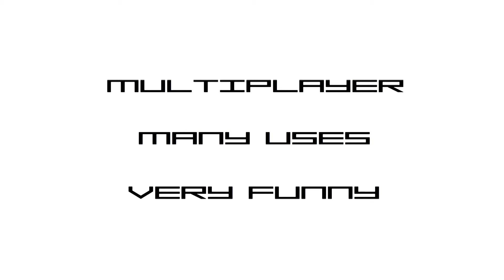BIG SUP inflatable BIG WHALE by SAFE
BIG SUP a Sa Mesa Longa, Sardegna.
Big Whale! Lo Stand Up Paddle gigante che può accogliere a bordo fino a un massimo di 8 persone. Il Big Whale è stato progettato e testato per essere utilizzato sia sulle onde, ma anche su acqua piatta, e per escursioni fluviali. Il Big Whale è fornito di maniglie per un facile trasporto e per avere un supporto di sicurezza quando lo si fa scorrere sulle onde e si aumenta la velocità. E’ facilmente gonfiabile , rigido e stabile , è dotato di 2 pompe SAFE di alimentazione , e si sgonfia rapidamente , è possibile arrotolarlo e riporlo nella propria sacca.
E’ perfetto per un gruppo più grande di amici , scuole o stabilimenti balneari, è il sup ideale per divertirsi in compagnia.